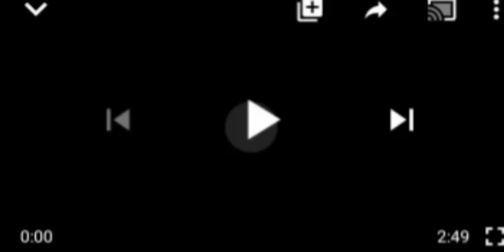F€ÃR GRIPS ENUGU RESIDENT AS SEVEN NORTHERN LIVESTOCK DEALERS D1€ IN ARTISAN MARKET.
Enugu State# Artisan Market